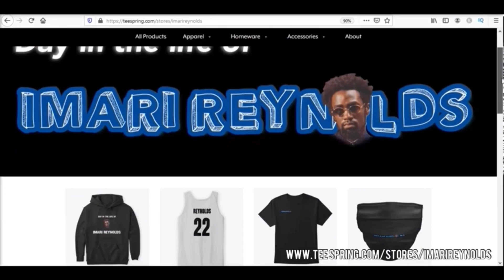THE BEST HOUSE TOUR EVER & THIS IS MY PRICE!!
Turn On 🔔 for Post Notifications

➔ Stay Connect With Imari Reynolds

STREAM MY MUSIC: Linktree.com/Imarireynoldsmusic